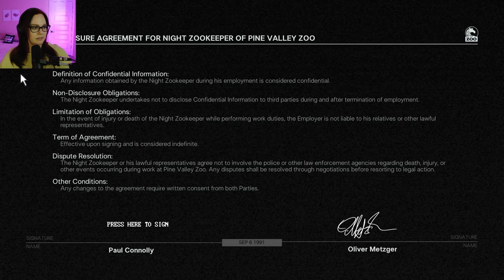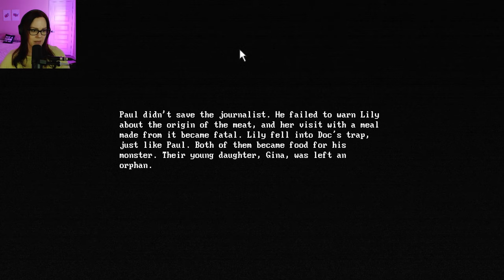KEEP THE CHANGE YA FILTHY ANIMAL | Zoochosis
GOOD. GOD.

GAME DESCRIPTION: Zoochosis is a bodycam horror simulation game. You’re a zookeeper. Identify infected mutant animals, make a vaccine and cure them. Will you save all of them and survive?

Originally streamed on Twitch, gameplay edited for YouTube.

🟪 FOLLOW AND SUB ON TWITCH

WHAT I DO AROUND HERE:
7 Days To Die Series 🪓
Horror Games and Demos 😱
Shorts 🩳
Watch with Me Reactions 👀

Happy you're here! KThanksByeeeeeeee!